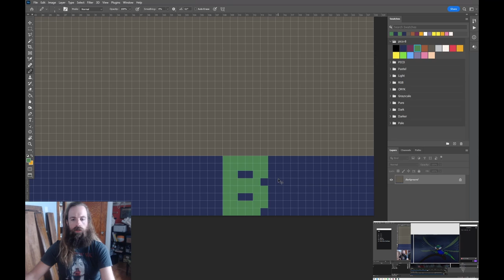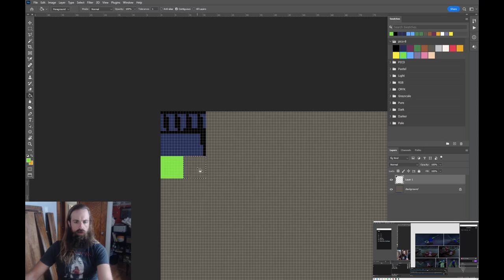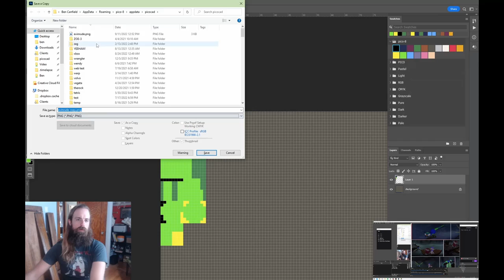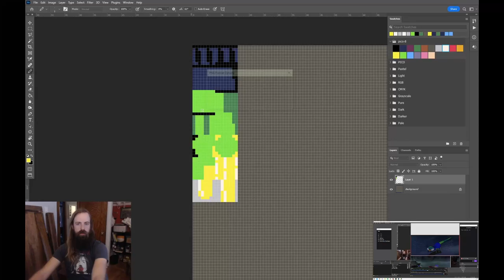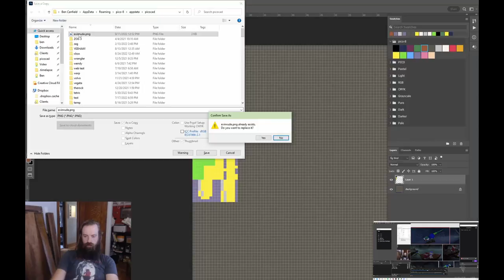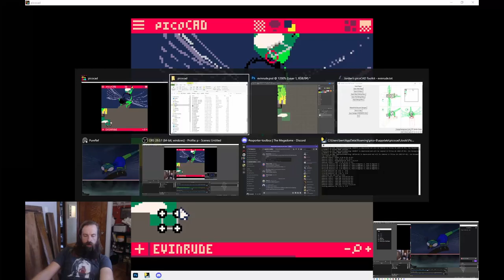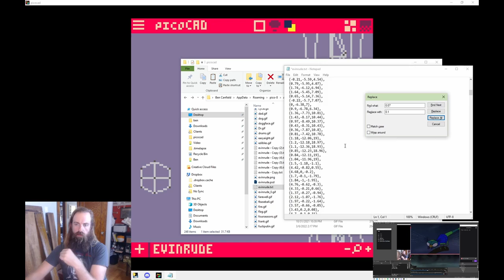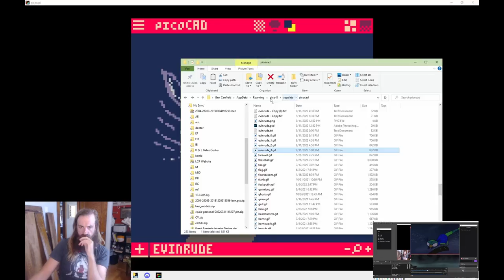Evinrude making of timelapse in picoCAD